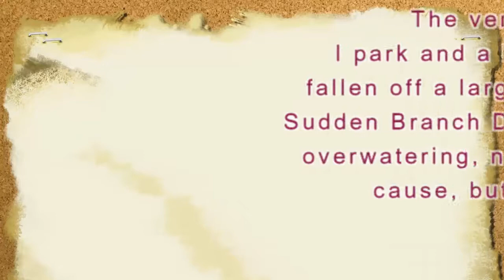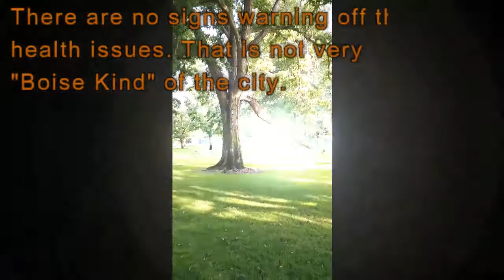Sudden Branch Drop Syndrome and Mosquito Problem Due to Overwatering, Julia Davis Park, Boise Idaho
All summer they have overwatered. A huge Oak tree dropped a large branch, fortunately no kids were there. There is also a mosquito problem and West Nile Virus is in this county. The Parks Dept just like all of the City of Boise treated me like crap whenever I contacted them and of course there was much harassment in the park system as per usual.